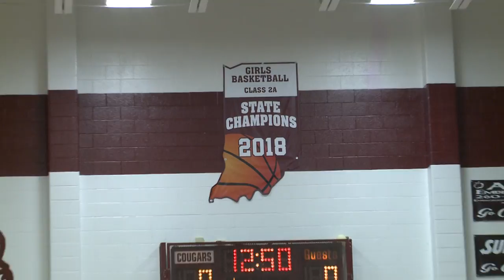Central Noble beats Bishop Luers in girls basketball on opening night on 11/3/18